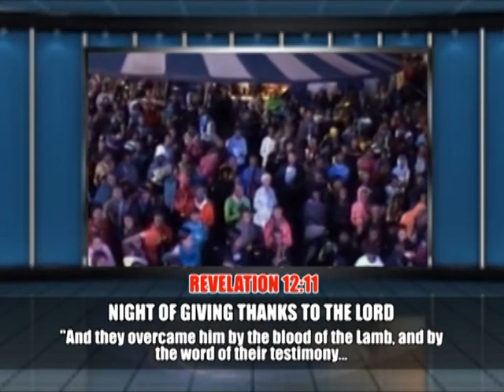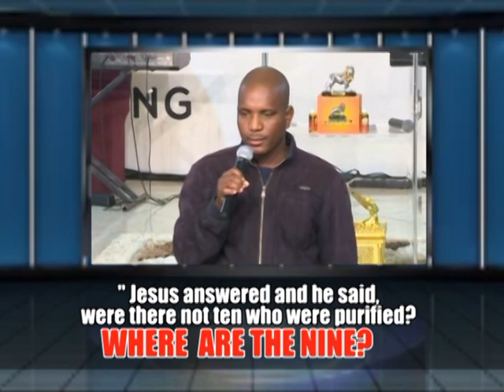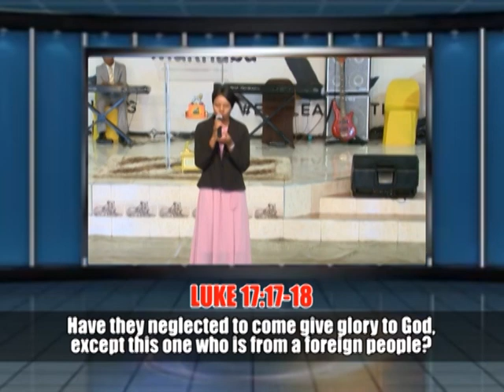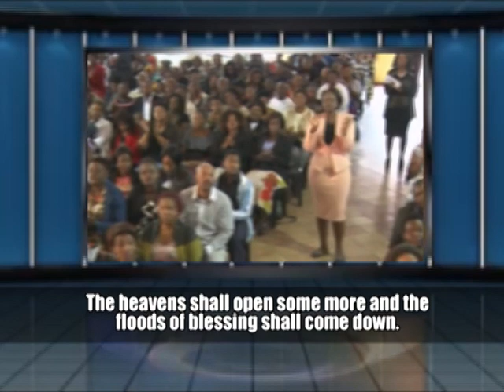Night of Testimonies Night Prayer Invitation with Pastor Mukhuba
"And they overcame him by the blood of the Lamb, and by the word of their testimony ..."Revelation 12:11.
Come , let us talk about the goodness of the Lord. The Heavens shall open some more, Healing and Floods of blessings shall come down.